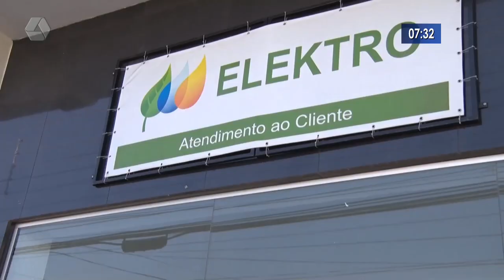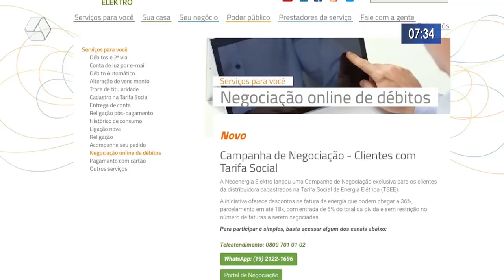Clientes podem negociar dívida de conta de luz até 13 de novembro